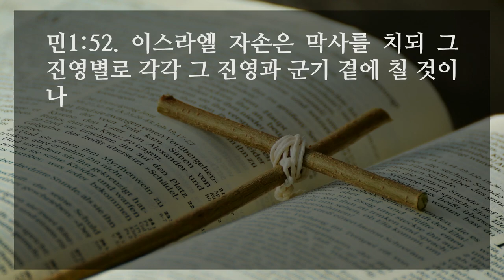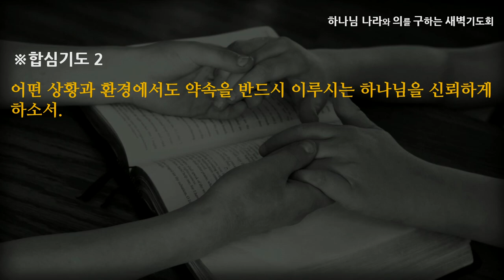[선한목자교회] 새벽기도 2022년 08월 01일 | 수를 세어 보아라! - 고성배 목사 [민수기 1:1-54]